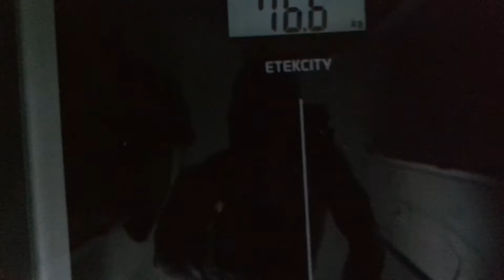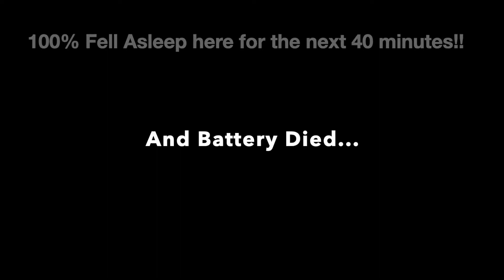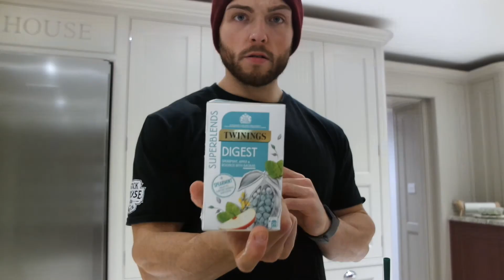Peak Week Day 3 | Natural Bodybuilder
Day 3 is a short one